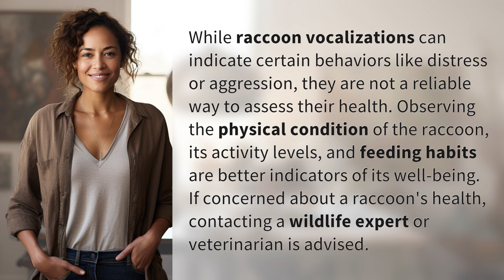Can you tell a raccoon's health by its vocalizations?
Decoding Raccoon Vocalizations and Health Indicators 👉 Raccoon Vocalizations & Health 👉 Learn about the significance of raccoon vocalizations in determining their well-being and discover more accurate indicators for assessing a raccoon's health.

Laura S. Harris (2024, June 30.) Can you tell a raccoon's health by its vocalizations?
    🌐 AskAbout.video